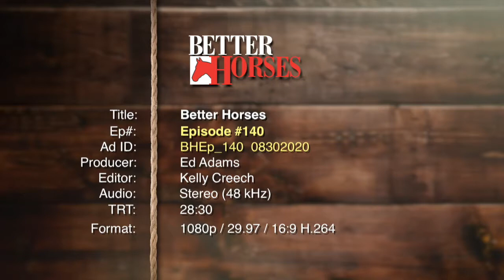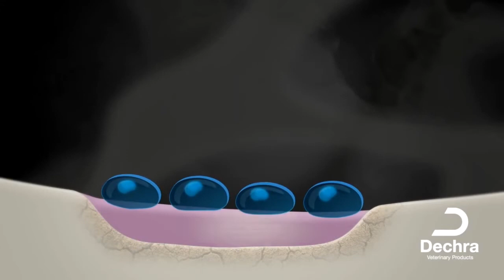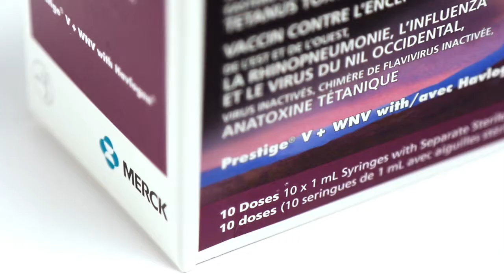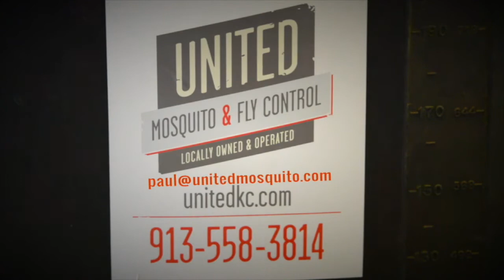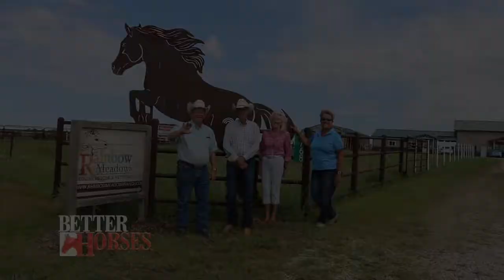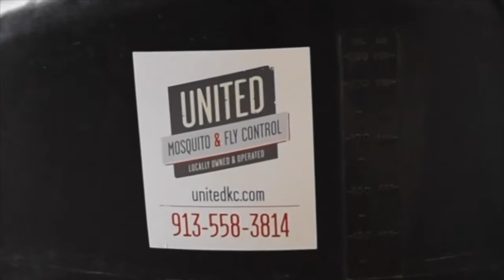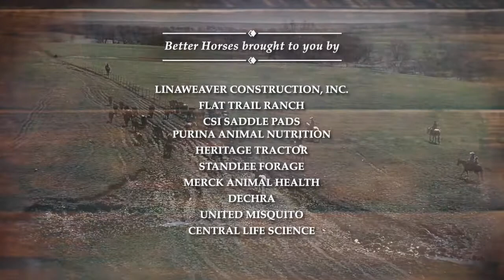Episode 140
Kerry Kuhn shows the proper way to counter bend while riding.    Rainbow Meadows Equine Rescue is highlighted this week as we get another horse tip from Travis Kennedy.